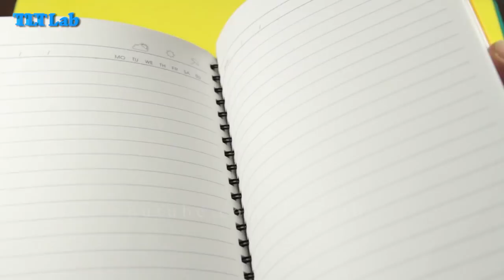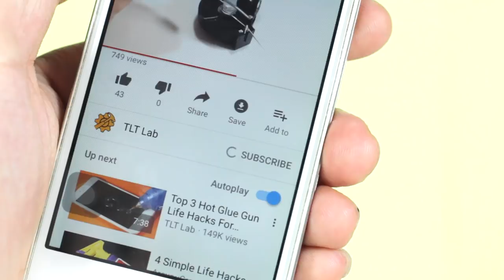WOW! 12 AWESOME HOT GLUE LIFE HACKS AND CREATIVE IDEAS